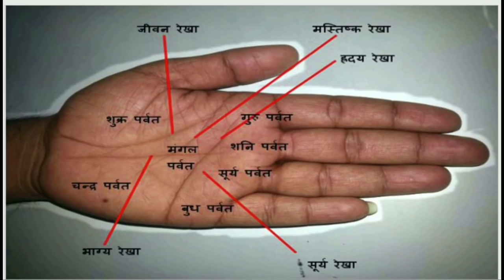मिथुन राशि वाले कब पूरे होंगे आपके सपने | Mithun Rashi vale kab pure honge aapke sapne | beneficial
मिथुन राशि वाले कब पूरे होंगे आपके सपने | Mithun Rashi vale kab pure honge aapke sapne | beneficial business for Gemini people ,lucky year, Raja Mishra